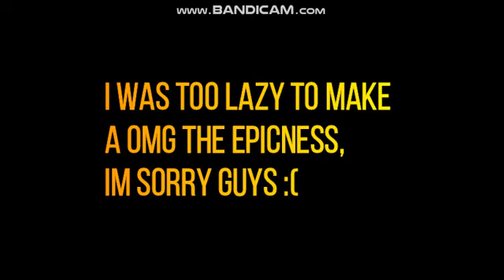multisource has a sparta hanging on remix 6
i make my own sparta hanging on remix. anyways, enjoy!